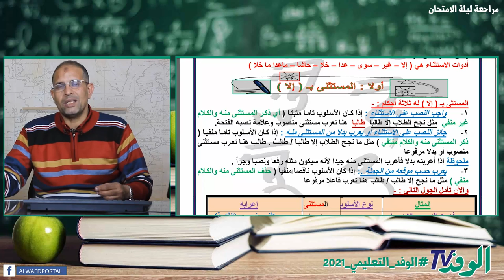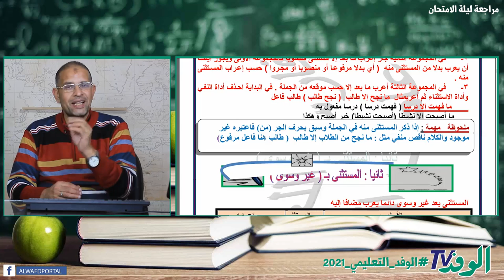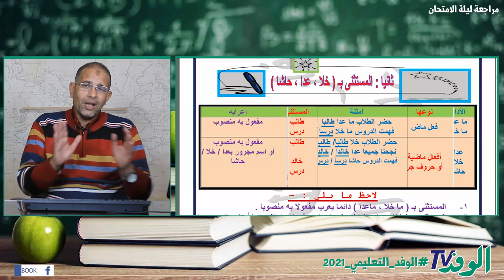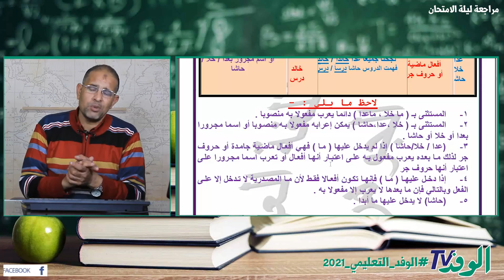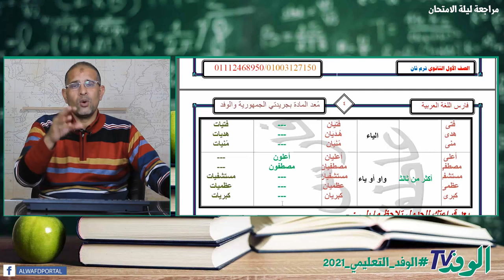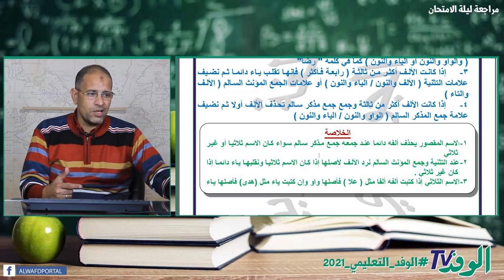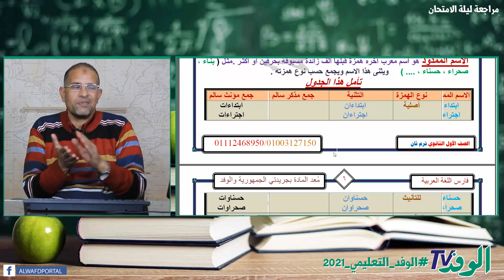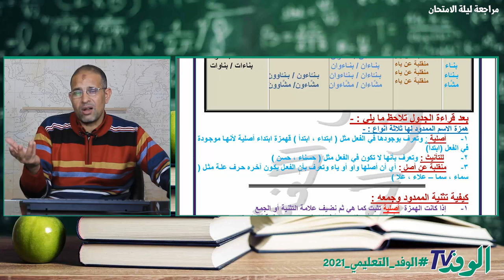الأستثناء - نحو - أولى ثانوي 2022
يتناول الدرس المقدَّم من البرامج التعليمية لبوابة الوفد شرح الأستثناء  في مادة اللغة العربية  للصف الأول الثانوي  على النظام الحديث وبإسلوب مبسط وميسر على جميع الطلاب.
 ويقوم بشرح الدرس عاطف الجوهري  ، مدرس مادة اللغة العربية للصف الأول الثانوي ، فضلًا عن الشرح بطريقة مبتكرة ومتنوعة.

يتضمن الشرح جميع النقاط الهامة والتي تدور حول شرح الأستثناء  ، ويوضح عاطف الجوهري    مدرس المادة الدرس والأسئلة المهمة بأسلوب علمي وعلى النظام الحديث.

ويمكن أيضًا الاشترك معنا في قناة الوفد التعليمي لمشاهدة كافة الدروس الخاصة بمنهج الصف الأول الثانوي  .